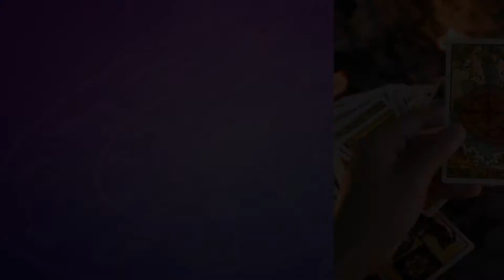Astrologia Opole Merkana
Jestem wróżką i zajmuję się tym już od trzydziestu lat. Siedziba mojej firmy znajduje się w Opolu.

Wróżę z kart tarota. Przedmiotem mojej działalności jest również numerologia i astrologia. Ponadto oferta obejmuje runy - wróżby i skrypty. Pomagam w podejmowaniu decyzji życiowych. Jeżeli masz jakiś problem, zapraszam do skorzystania z mojej oferty. Przeprowadzę analizę wydarzeń i z pewnością uzyskasz oczekiwane odpowiedzi.